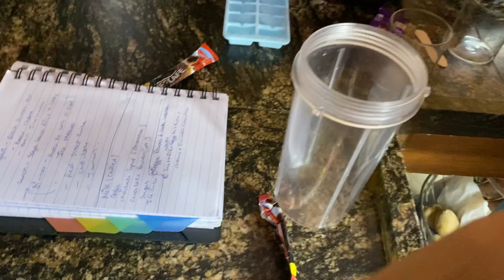Finally aaj cold coffee pee hi li😍😍 / DATA Vlogs //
Hello mitro ,                                                                                                                                this is my 15th vlog on this channel. hope you guys love it .Let me know your views  in the comment section.                                                                            like❤

Saksham ke makeup ke liye is link pe click kare or video ko 50 like tak pahuchaye😊🙏